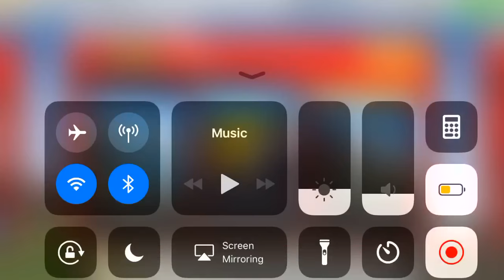RR3 start FERRARI J50 championship